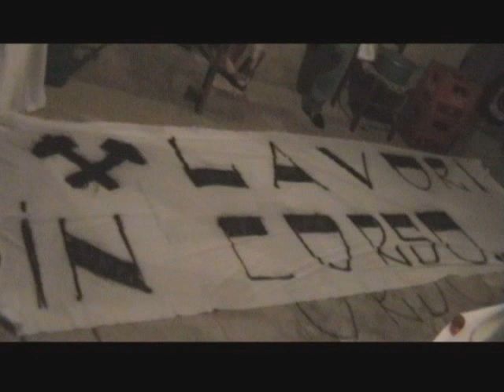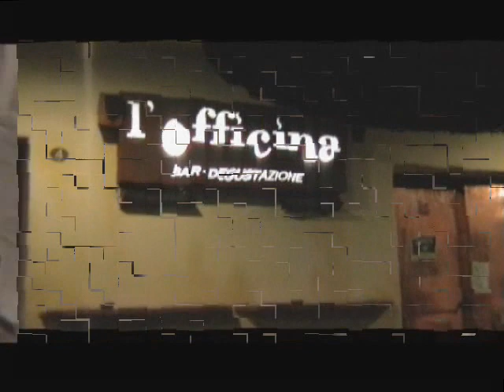hills army 2007/08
i nostri eroi dell'armata delle colline gruppo supporters dell'all-fin volley club di volta mantovana